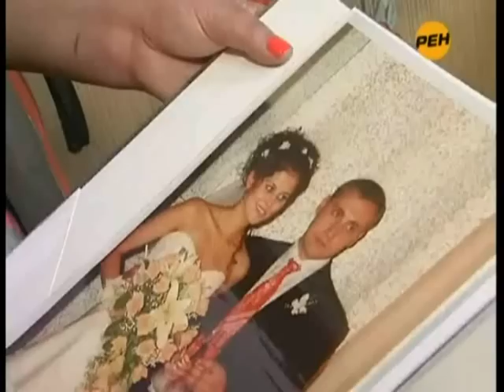СКАНДАЛЬНЫЙ ЗВАНЫЙ УЖИН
Званый ужин у Анны Котиковой (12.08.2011)
Участники программы - люди самых разных профессий, достатка, возраста, увлечений, жизненных устремлений и кулинарных пристрастий. И даже уметь хорошо готовить им совершенно не обязательно. Важно вот что: герои шоу должны быть уверены в том, что, пригласив гостей на «Званый ужин», смогут создать для них нечто большее, чем просто ужин - незабываемую атмосферу праздника, уюта и непринужденного общения.
Участники:
Ангелина Мелиоранская, 27 лет. Водитель такси
Максим Тарасенко, 31 год. Антиквар
Алексей Галин, 32 года. Экономист
Слава Федоров, 38 лет. Артист-эксентрик
Анна Котикова, 28 лет. Дизайнер